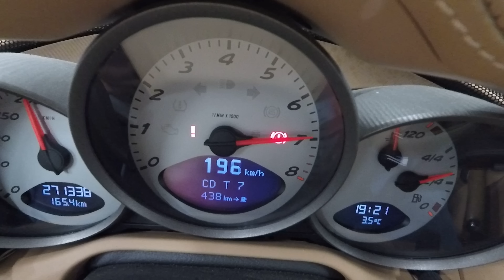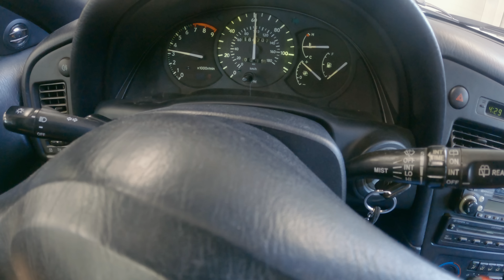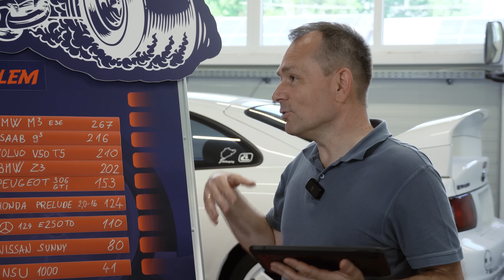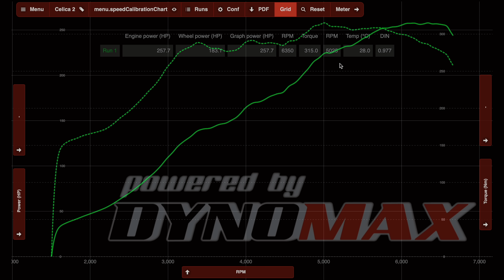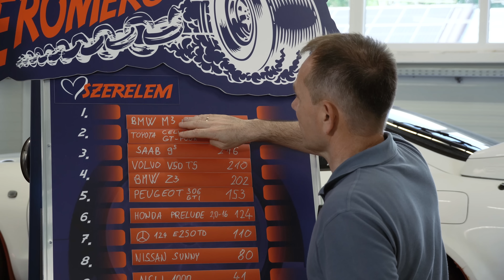Ebben még benne volt a technika! – Toyota Celica GT-Four – Erőmérő!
A Totalcar Erőmérő támogatója a Motul. Találd meg az autódnak megfelelő olajat az olajkeresőn!

Talán a motorsport történetének legnagyobb ügyeskedése kapcsolódik ehhez az autóhoz. Az utcai autó azért mindenképpen bámulatos.